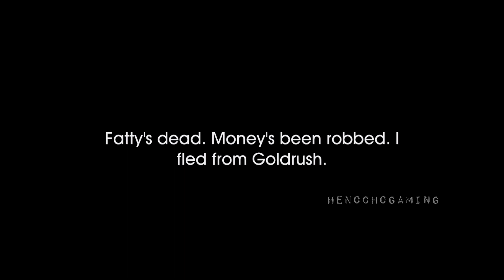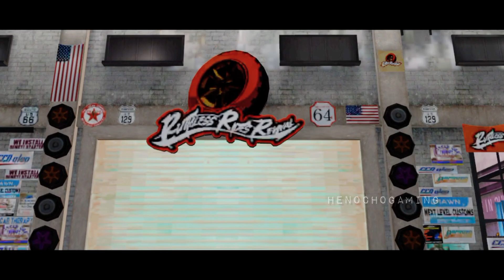Open World City of Outlaws Gameplay Walkthrough Part 1 Android iOS Mobile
Game Details:-

Size: 2.11 GB include data resources
Mode: Free Online
Category: Open world , Role-playing
Platforms: Android, iOS
Developer: VPlay Interactive Private Limited

(Game Description)
City of Outlaws is a sandbox action-adventure video game that immerses you in a world where criminals rule the streets, and you can join a gang. In this title, you'll assume the role of a gangster who returns to his hometown after a big heist and finds that rival gangs control all the capital's neighborhoods. The main objective of City of Outlaws is leading your gang, helping it recover its lost prestige by completing a series of main and secondary missions in pure GTA style. During the game, you can explore a vast and detailed world while performing various actions, such as collecting weapons to create your own arsenal, recruiting allies, working as an escort, infiltrating rival gangs, and destroying buildings along the way. If you get caught, the police chase you around the city until you find a good hiding place, which is typical in this kind of game.

Complete missions with players from all over the world
In City of Outlaws, you're never alone. You'll meet other players while exploring the city streets and accepting missions to save your gang. Some players may be from rival gangs, so pay attention to how each player dresses since everyone has a specific look depending on their team. Since your goal is to help your crew return to the top, you must keep it growing by completing as many missions as possible throughout the game.

Smooth game-play with detailed graphics
As is usual in open-world MMORPGs, you can control your character with the joystick on the left side of your screen and the action buttons on the right. Because of all the possibilities offered by City of Outlaws, the action buttons change according to what you're doing, such as driving, shooting, talking to other characters, or padding down the street. The 3D graphics in City of Outlaws stand out for their realistic depiction of both the characters and the urban settings, as well as the fluidity when playing, which is highly appreciated during intense moments, such as shootouts or car chases.

Although City of Outlaws is intended to give you an adrenaline rush, you can also lead a quieter life by strolling through the alleys, decorating your house, shopping for clothes to try out new trends, or just chatting with friends.
Video Chapters:-
00:00 Intro
00:04 City of Outlaws Walkthrough 1
15:12 Outro